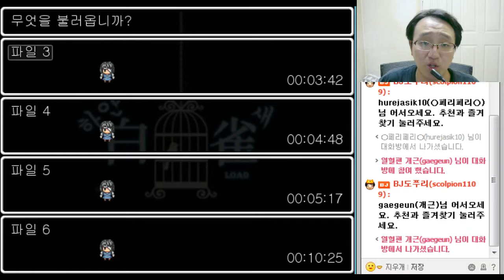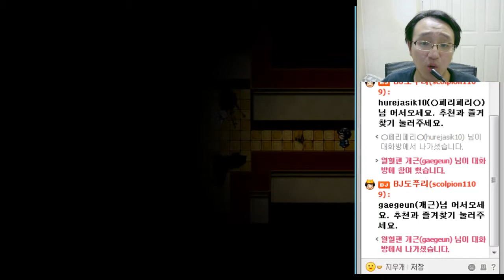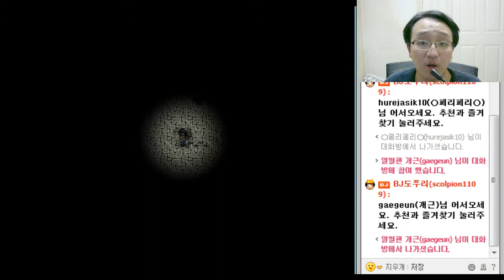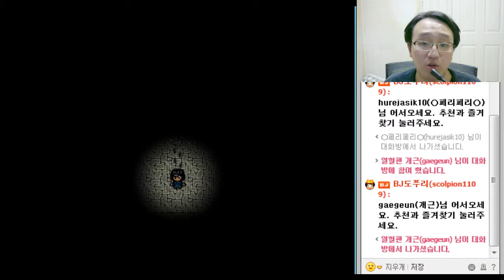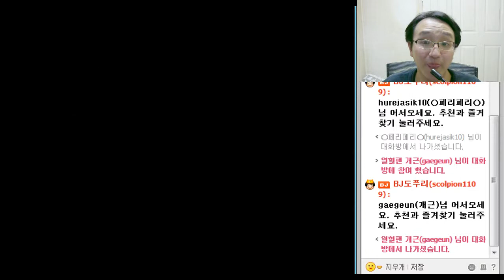[도플갱어TV] 체험! 공포 게임 특급 시즌 2 - 하얀새 (白雀, Bái Què) 실황 ~일기장, 그리고 진실은...!~ 4화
150630 하얀새 (白雀, Bái Què) 실황 ~일기장, 그리고 진실은...!~ 4화
체험! 공포 게임 특급 시즌 1부터 보실 분들은 아래 링크를 참조하세요.
도플갱어TV BJ도푸리의 팬카페 구독누르고 싶으시면 여기